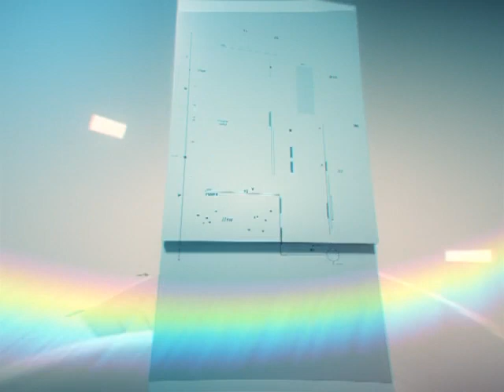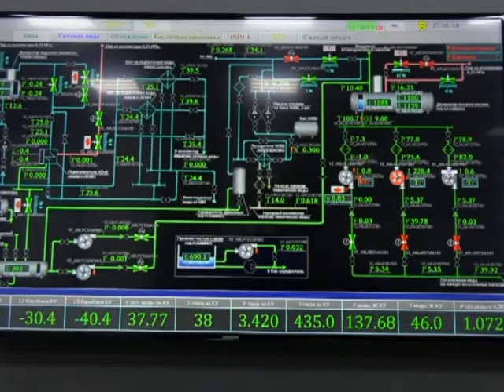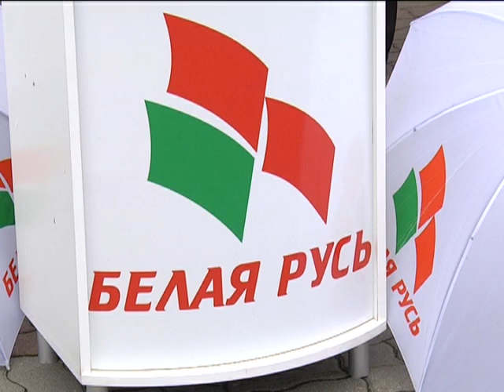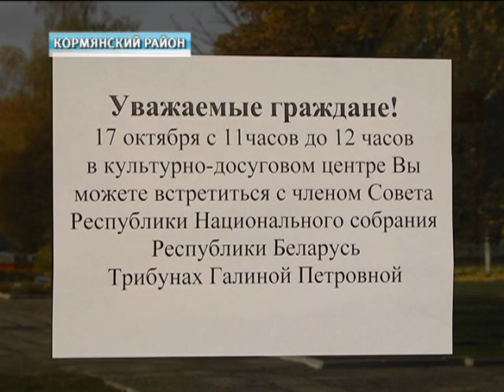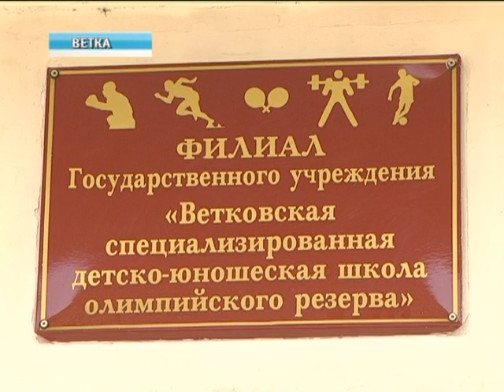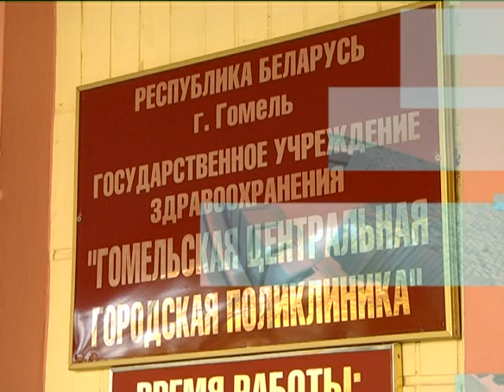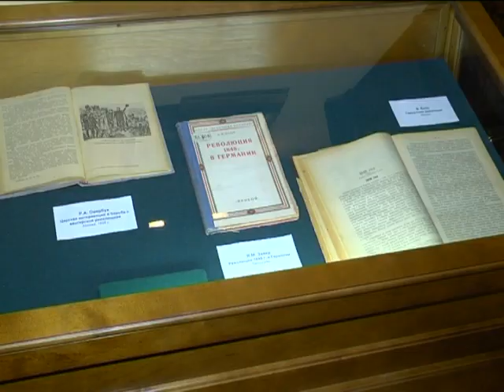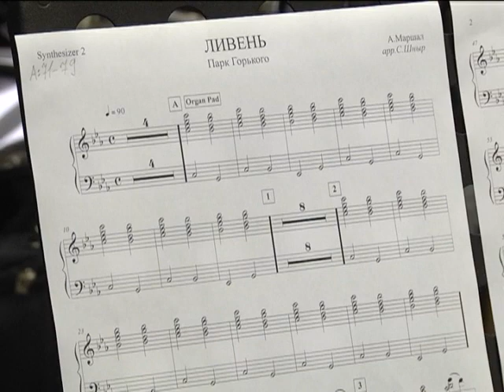22 10 2017 НОВОСТИ НЕДЕЛИ